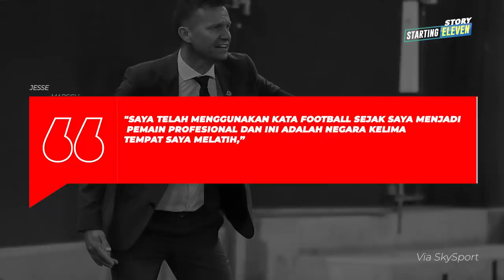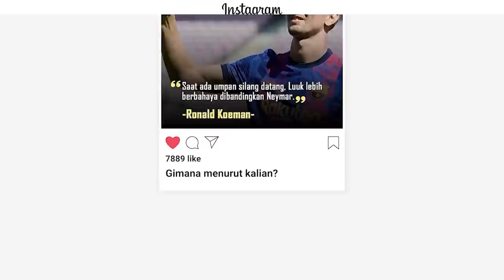Apakah Jesse Marsch Sosok yang Tepat Untuk Leeds United?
Jesse Marsch punya tugas utama untuk menyelamatkan Leeds United agar tetap bertahan di Premier League. Sayangnya, waktu yang ia miliki tinggal tersisa 11 pertandingan.